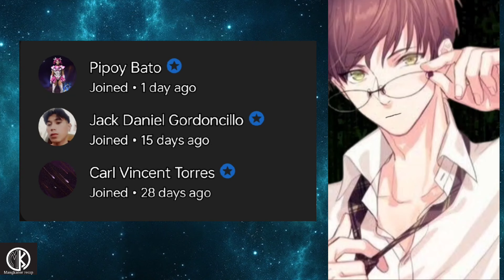(8)ANG MGA BATANG GINAWANG ASSASSIN- manhwa tagalog recap